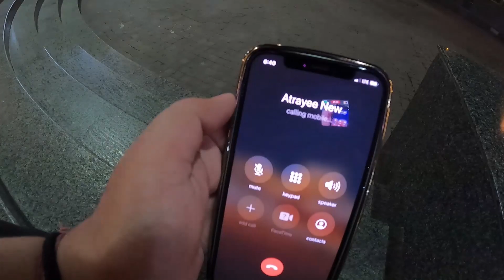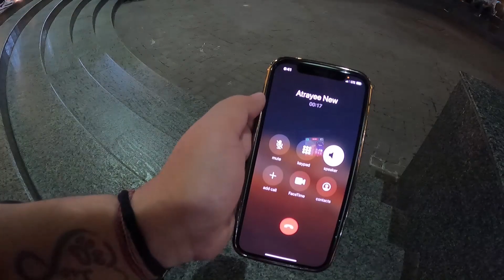MANI SQUARE MALL KOLKATA | MALLS IN KOLKATA | WEEKEND FUN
MANI SQUARE MALL KOLKATA | MALLS IN KOLKATA

▶️ Main Channel:

 / travelwithsaheli

MY EQUIPMENTS :

Iphone 12

Saheli Bhattacharjee
From - Kolkata ( India )